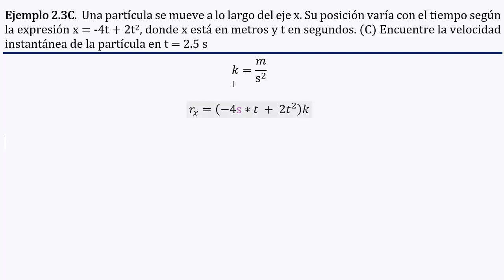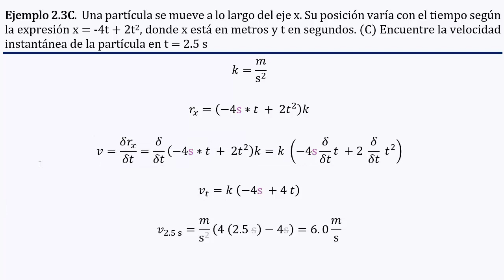Calcular la 𝐯𝐞𝐥𝐨𝐜𝐢𝐝𝐚𝐝 𝐢𝐧𝐬𝐭𝐚𝐧𝐭𝐚𝐧𝐞𝐚 Si 𝒕 = 2.5 𝐬 si 𝒙 = −𝟒𝒕 + 𝟐𝒕𝟐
👉 𝑬𝒏𝒖𝒏𝒄𝒊𝒂𝒅𝒐: Una partícula se mueve a lo largo del eje x. Su posición varía con el tiempo según la expresión x = -4t + 2t2, donde x está en metros y t en segundos. (C) Encuentre la velocidad instantánea de la partícula en t = 2.5 s.